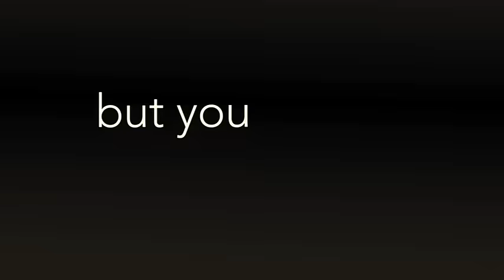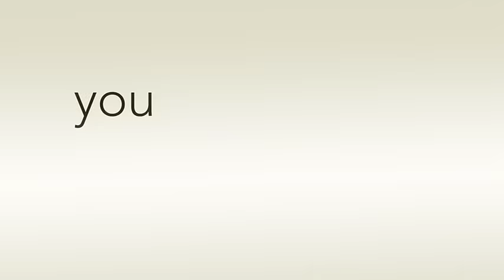Lenny Kravitz - STAND (Lyric Video from Black And White America)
Lyric video for STAND from the album Black And White America.